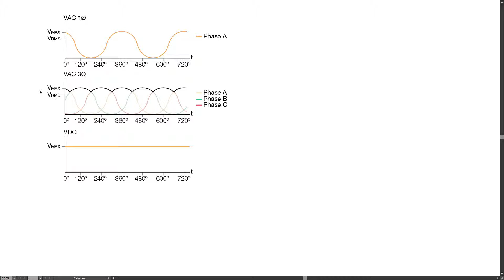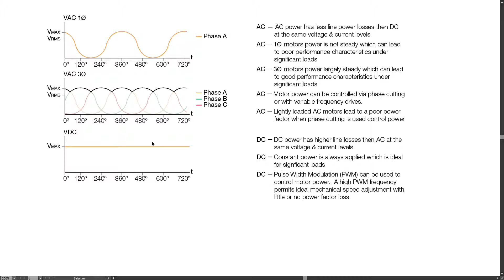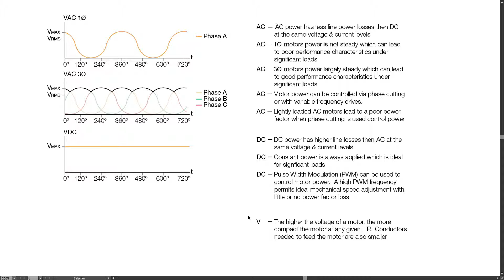Electric Motor power source DC vs AC single phase and 3 phase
Illustrated discussion of electric motor characteristics when powered by DC, single phase AC or three phase AC.  Voltage, current, power factor, phase cutting, VFD and load considerations discussed